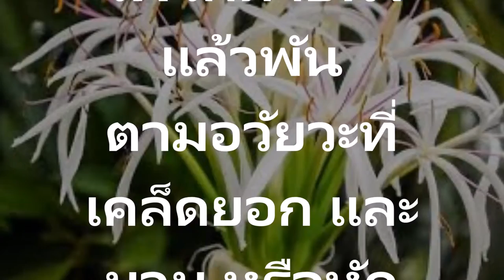พลับพลึงสรรพคุณทางยา ขับเสมหะ ขับเลือดประจำเดือน รักษาโรคไส้เลื่อน รักษาโรคเกี่ยวกับน้ำดี